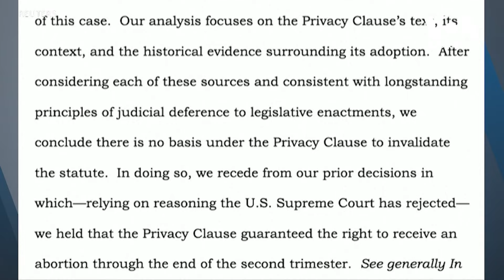გურიის ახალი ამბები - 11.04.2024